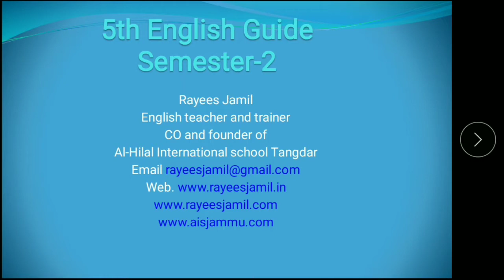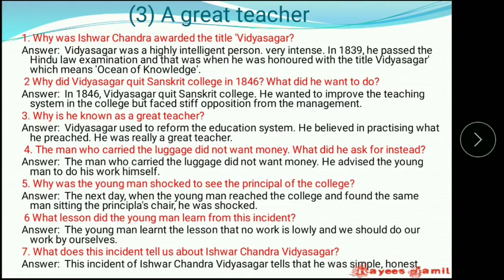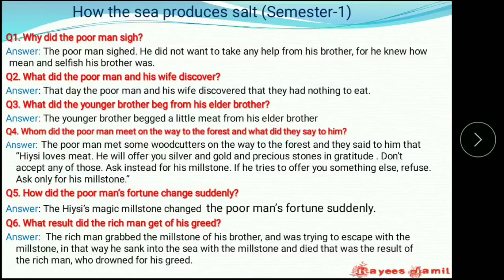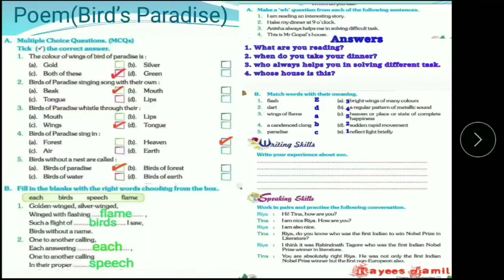5th English Guide Q and A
Al-Hilal International school Tangdar
Rayees Jamil

English teacher and trainer